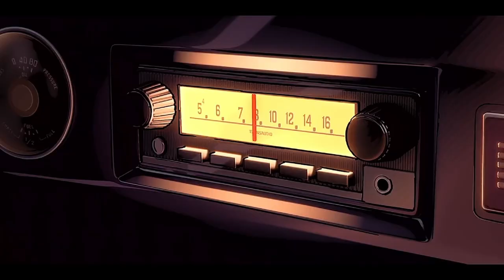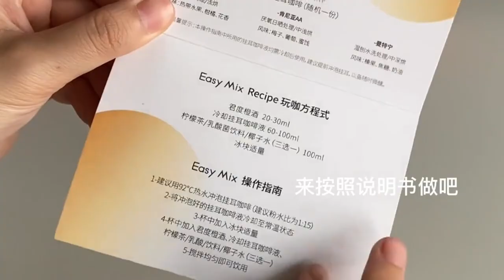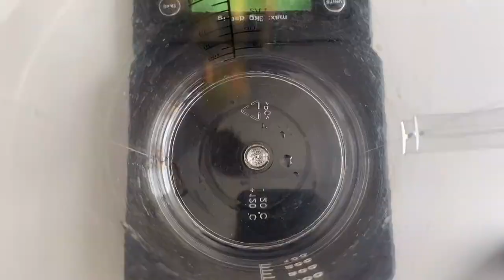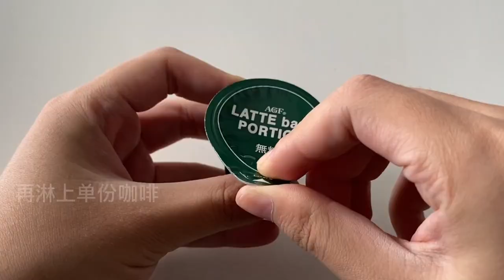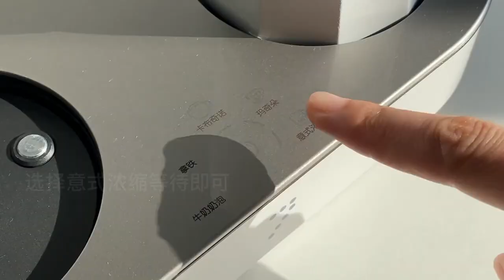The Recipe For Making Delicious Drinks Is Irresistible For Hot Days 🍹 🥤 - Part 8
Recipes to help you have delicious drinks for the upcoming hot summer!

Welcome to the NNT Cooking YouTube channel!
On this channel, you will find many easy homemade cooking recipes of cakes, drinks and a variety of delicious desserts.
You can watch the Most Satisfying ASMR cooking & Cake videos with original sounds (No Talking & No BGM) that let you relax yourself.

© Translated and edited by me - don't re-up

If any owners have an issue with any of the uploads, please get in contact  and it will be deleted immediately. Thank you for your cooperation.